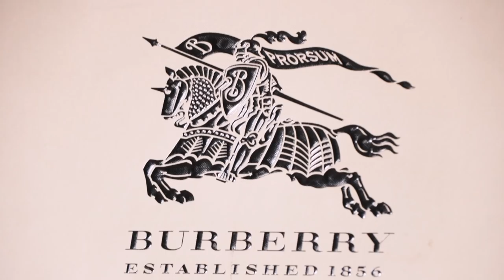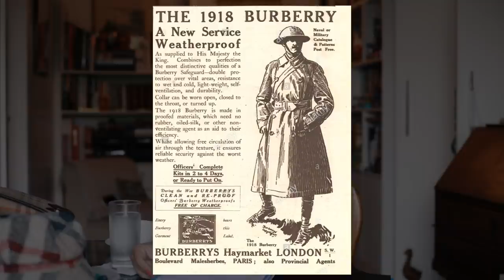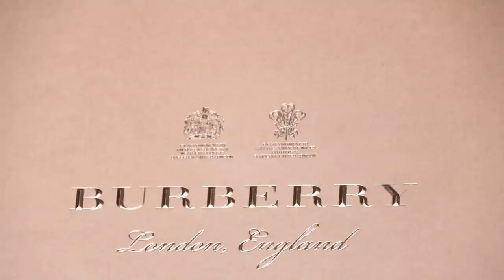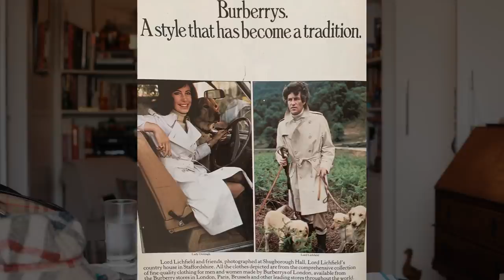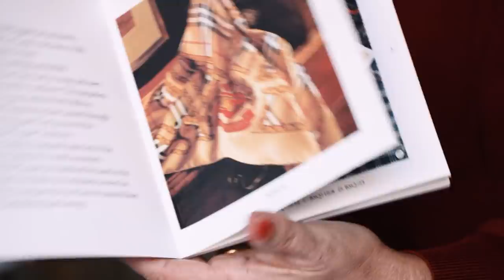O QUE É BURBERRY? | MARATONA | DESCOMPLICANDO A MODA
Tetê nos conta a incrível historia da casa Burberry.